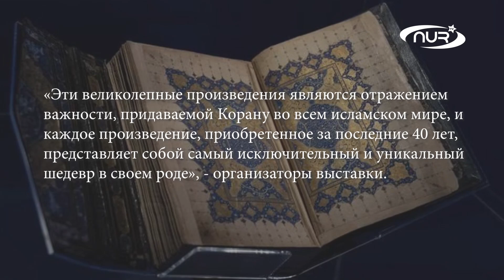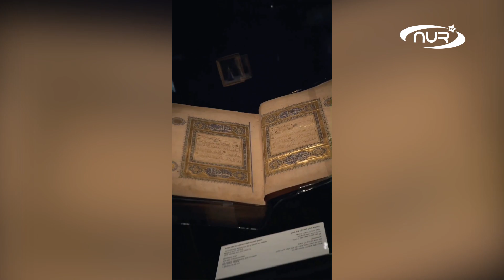ТАКИЕ КОРАНЫ ТОЛЬКО У ЭТОГО БИЗНЕСМЕНА!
50 редких экземпляров и рукописей Священного Корана впервые демонстрируют широкой публике. Все экспонаты из частной коллекции известного бизнесмена.
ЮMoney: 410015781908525